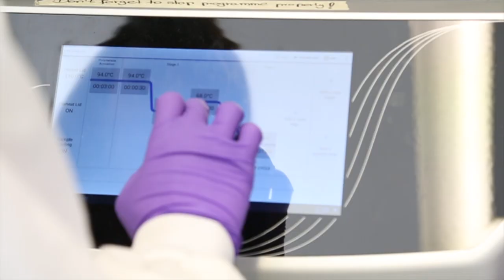Work Experience: The London School of Hygiene & Tropical Medicine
We follow Mayla, an Applied Science student, on her work experience placement with The London School of Hygiene and Tropical Medicine in London. Mayla had a great opportunity to work alongside top biologists to study the way in which malaria parasites invade red blood cells.

Thank you to The London School of Hygiene and Tropical Medicine for supporting Mayla on her work placement.